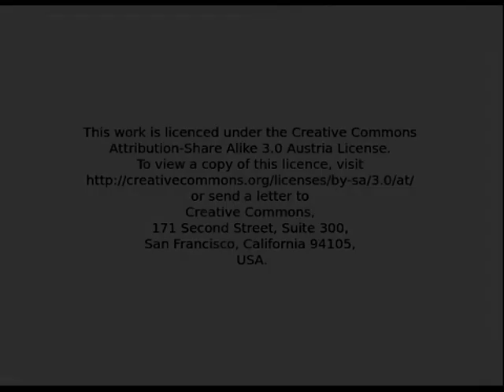Herbart Bildung Orientierung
Der Bildungsbegriff von Herbart